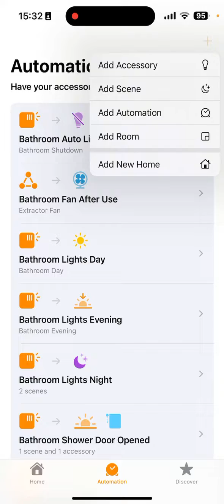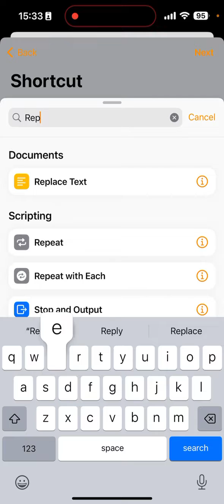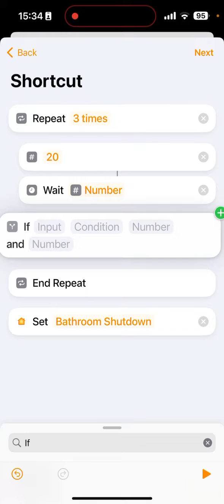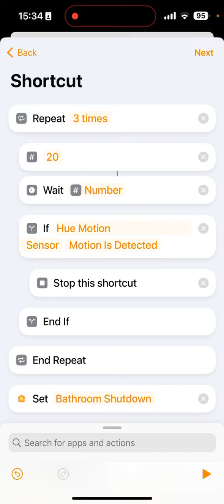The way to add custom motion timeout for HomeKit lights Apple doesn't tell you about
Apple doesn't officially give you any way to turn off lights after a specified duration of motion inactivity in HomeKit, but there is a way!